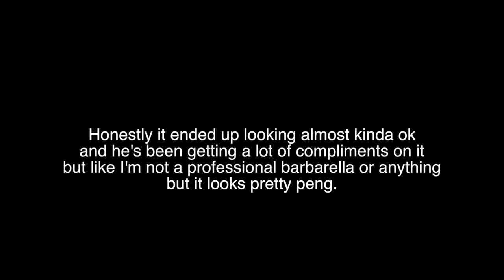I GAVE MY FRIEND A SKIN FADE (HAIR TUTORIAL)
Lewis wanted me to give him a skin fade... I have very little experience with clippers but I managed to deliver.